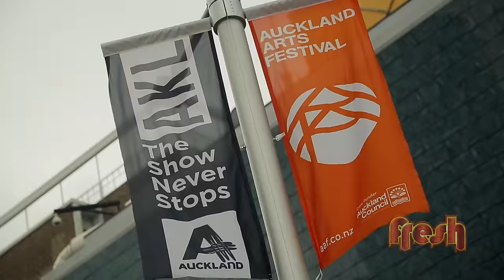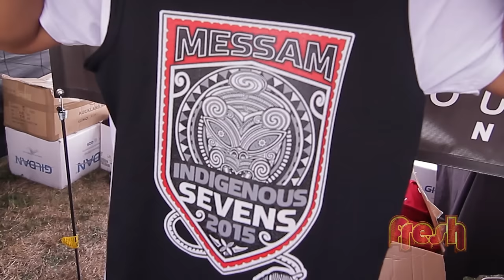Fresh Season 5 Episode 6 - Hosted by What Now's Ronnie Taulafo!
Jamming it in Christchurch with the uso Ronnie Taulafo from TV2's What Now! Ronnie takes us for a Sunday feast and share how his rise to fame came to be! Pani cracks up with The Laughing Samoans and the Pastor's wife learns how to 'Twerk' on The Fresh Housewives of South Auckland